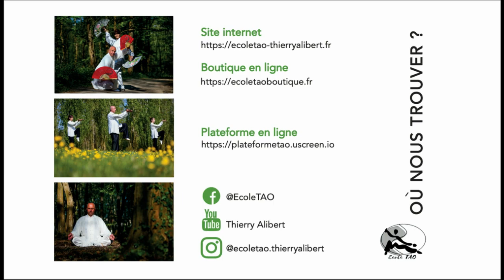Forme 108 style Yang vue de dos par Thierry Alibert 7ème Dan FFK